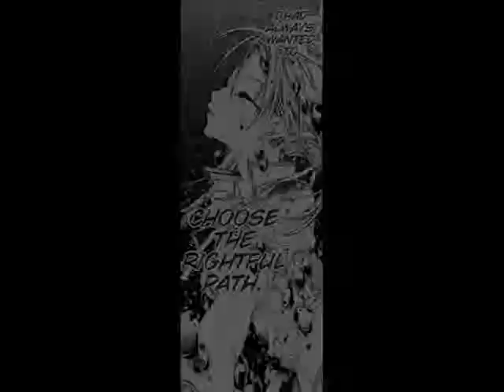Shinshi Doumei Cross- Nobody [Remix]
WARNING: SEIZURE

Alright, so I really like this song original and remix.
I dont have much to say *shrugs*